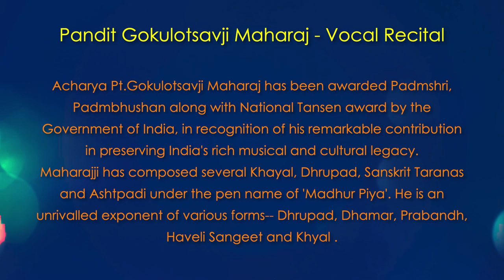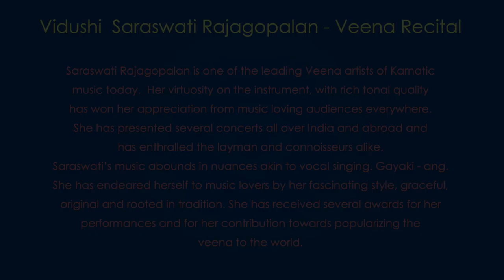Music Classics Day 18 Morning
Pandit Gokulotsavji Maharaj (Vocal Recital)
Vidushi  Saraswati Rajagopalan (Carnatic Veena Recital)